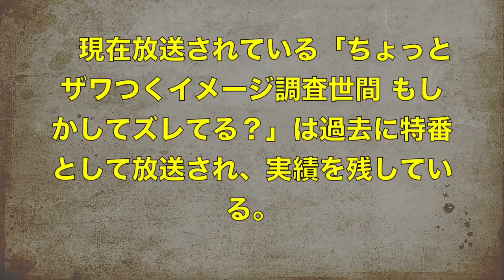【スマスマ】４月から放送開始の真のスマスマ後継番組